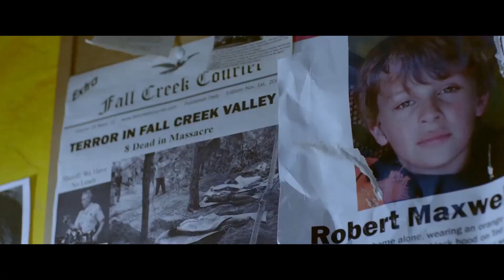Black Pumpkin (2018)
On October 31st, two preteens in a small town accidentally awaken an evil that has lain dormant for decades. They are forced to survive through a terrifying Halloween night of cat-and-mouse, from the monster known as "Bloody Bobby."
Director: Ryan McGonagle
Writer: Ryan McGonagle
Stars: Ellie Patrikios, Matt Rife, Grayson Thorne Kilpatrick  See more »
Awards: 3 nominations.